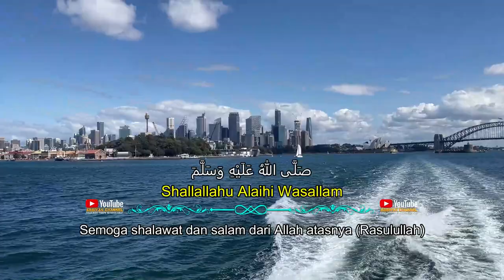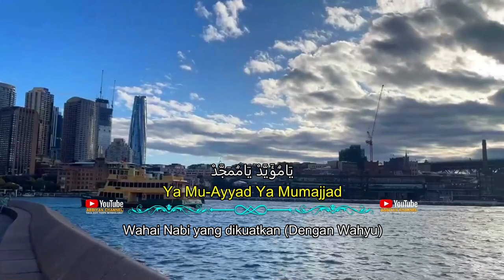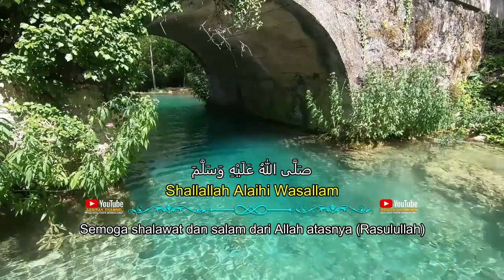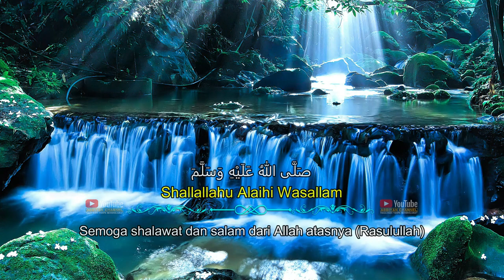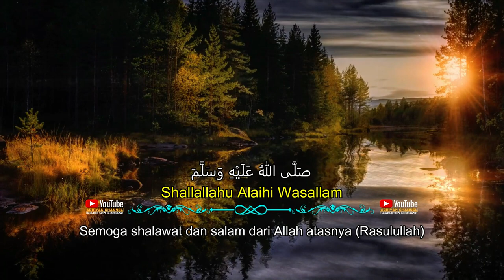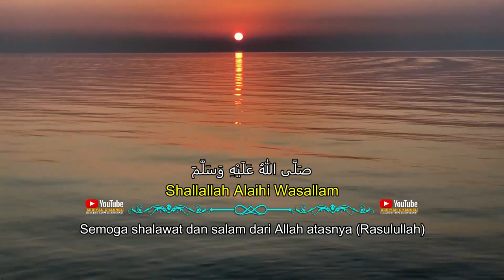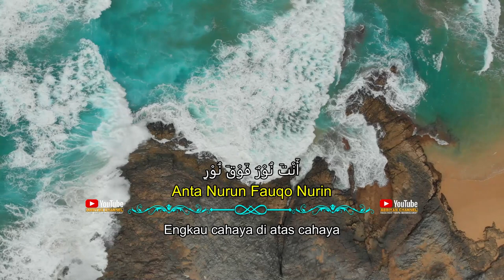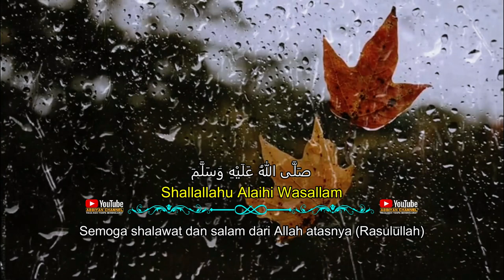Sholawat SHOLLALLAH 'ALA MUHAMMAD Merdu Nonstop 1 jam Bikin Adem Di Hati Dan Penghilang Kesedihan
Sholawat SHOLLALLAH 'ALA MUHAMMAD Merdu Nonstop 1 jam Yang Bikin Adem Di Hati Dan Penghilang Kesedihan

Semoga dengan mendengarkan sholawat rezeki berlimpah, sholawat jibril, solawat allah huma soli ala muhammad, sholawat nabi ini Kita kelak akan mendapatkan syafaat dari baginda Rasulullah ﷺ diyaumil qiyamah nanti. Dan semoga kita selalu disehatkan badannya, diluaskan rezekinya, dimudahkan segala urusannya & dilunaskan hutang-hutang Ribanya. Aamiin Ya Robbal Alamin.

Berikan Dukungan Terus ke Channel ini dengan cara Membagikan video salawat dan zikir pembuka rezeki, sholawat, sholawat pembawa rezeki,
sholawat jibril penarik rezeki, salawat dan zikir, sholawat rezeki lancar dan berkah tanpa iklan, sholawatan,  Dan jangan lupa pula untuk berikan LIKE dan Komentar/Saran.

Dan Supaya anda tidak pernah terlewatkan dengan sajian Video kami tentang sholawat penyejuk hati, sholawat pembuka rezeki dari segala penjuru, sholawat pelancar rezeki, sholawat pagi pembuka rezeki, sholawat penarik rezeki, sholawat pembuka rezeki, berikutnya silahkan SUBSCRIBE Ke Channe ini, TERIMA KASIH.